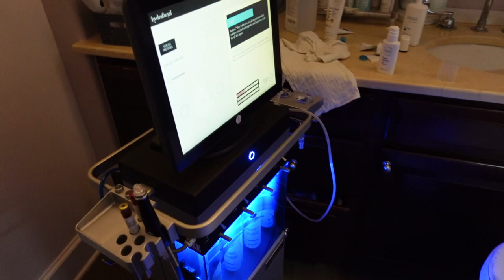Red Lip makeup tutorial, HydraFacial, Preloved vintage unboxing | FORTUNE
I was really looking forward to getting my second hydrafacial but it was ultimately a letdown. Why does it feel like nothing can just go my way?! There are obviously much worse things in life but I can't lie... I was really looking forward to a relaxing pamper day. What do you think of my 'new' vintage Gucci bag?? I honestly don't think I love it but I know I'll get a lot of use out of it this summer.

✨ Products Mentioned:

Bioderma Chapstick; Bioderma - Atoderm Lip Balm -...

Tatcha The Water Cream
Bioderma Lip Balm
Ole Henricksen Banana Bright Eye Cream
Beauty Blender Bounce Skin Tint - light 3
Hourglass Foundation Brush
Dior Forever Skin Concealer - 1N
NARS Laguna Cream Bronzer
IT Cosmetics Brush
Tower28 Cream Blush 'Rush Hour'
Givenchy Prisme Libre Powder
Hourglass Ambiant Lighting Palette
Merit Brow Pomade - brown
NARS Wanted Eyeshadow Palette
ABH Amrezy Highlighter
ABH Brow Wiz
Lancome Lash Idole Mascara
Morphe Continuous Setting Spray
NARS Lipstick - dragon girl
1999 Lip Liner - Voros
Fresh Sugar Icon Lip Treatment
NARS Laguna Powder Bronzer

Gap The Forever Favorite Tank
Goyard Artois PM Tote

OPI Big Apple Red Nailpolish

Gucci D-Ring Pouchette - similar;